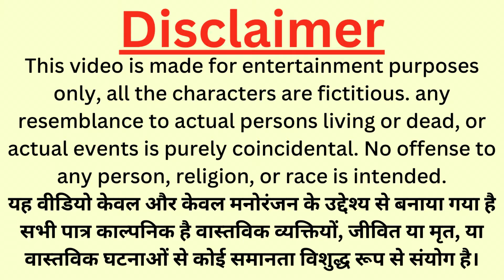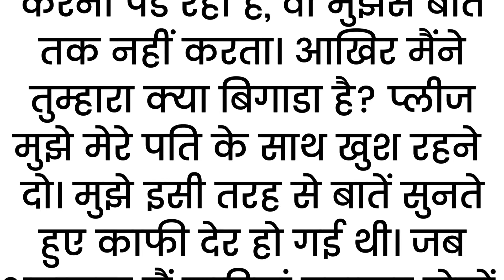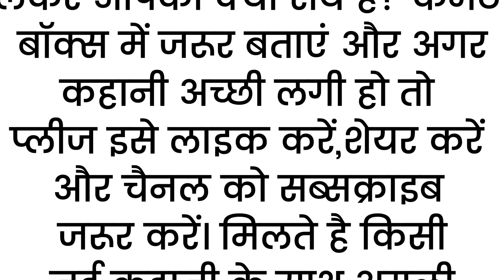शादी के बाद भी पत्नी का बॉयफ्रेंड!! मैं रात को सुहागरात मनाने.....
शादी के बाद भी पत्नी का बॉयफ्रेंड!! मैं रात को सुहागरात मनाने की कोशिश करता लेकिन वो मुझसे दूर रहती फिर जो हुआ राज जानकर आपके भी होश उड़ जायेंगे..!!  | An Emotional Story In Hindi | Moral Story | Kahaniyan | @AsardarTotke

Suvichar || inspiration true story  शादी के बाद भी पत्नी का बॉयफ्रेंड!! || Hindi moral story by Life story

Suvichar | Emotional Kahaniyan | Motivational Written Story | Moral Stories | Hindi Kahaniyan

 kahaniyan
 kahani
Lessonable story
 story time
 bedtime stories
 हिन्दी कहानी
कहानी संग्रह
 हिन्दी कहानी
 heart touching story
emotional story
 short Stories
 Hindi kahaniyan
Short story
HouseWife Stories
Family Stories
Wife Stories
Funny Kahaniyan
शिक्षाप्रद कहानियां
सामाजिक कहानियां
परिवारिक कहानियां

motivational story
moral stories